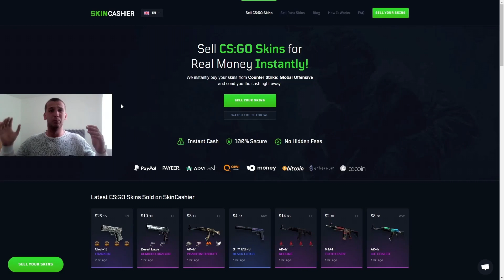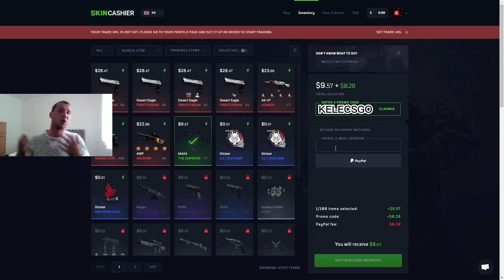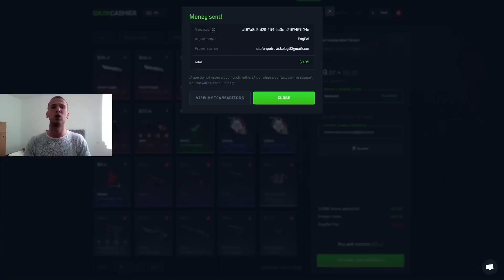KAKO PRODATI CS 2 SKIN ZA PRAVI NOVAC (PAYPAL) 2023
U ovom videu samv vam objasnio kako prodati CS GO skinove za pravi novac. Sajt je 100% legit, instant cashout i mnogo nacina isplate,  prednost je sto ima mogucnost isplate na PAYPAL.

PUNO BI MI ZNACILO KADA BI KLIKNULI I KADA BI STE REGISTROVALI SAJT PREKO MOG LINKA:

PROMOKOD: KELECSGO

cs go
kako prodati cs go skin
kako prodati cs go skin za novac cs go skin prodaja
cs go skinovi prodaja isplata novcem instant kako prodati cs go skin za pravi novac